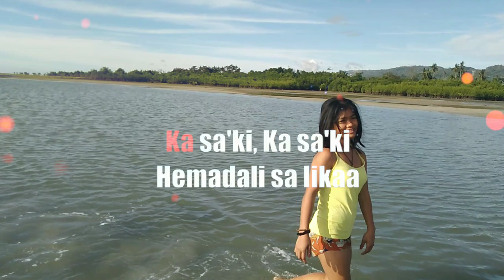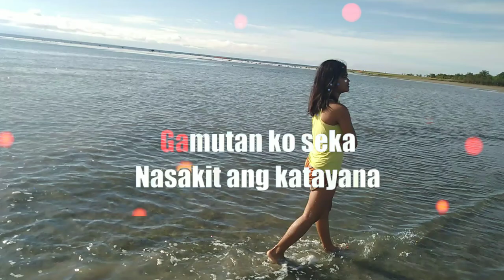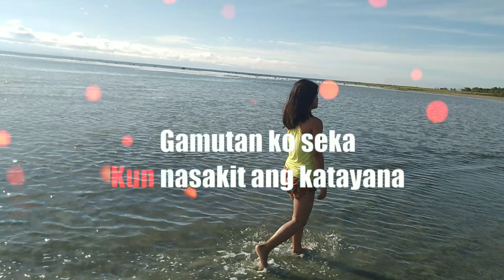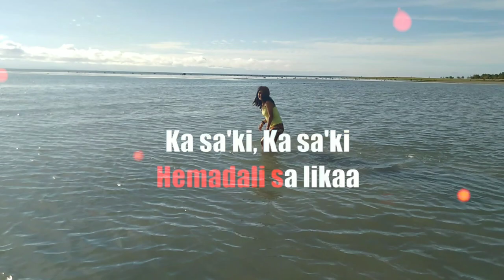masakit sa first time karaoke videoke song lyrics (by tamtax)